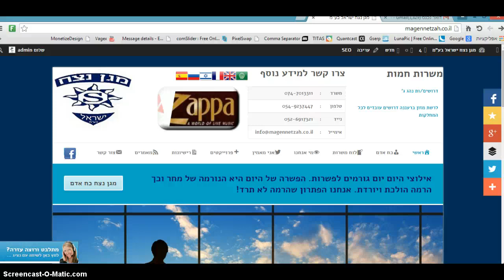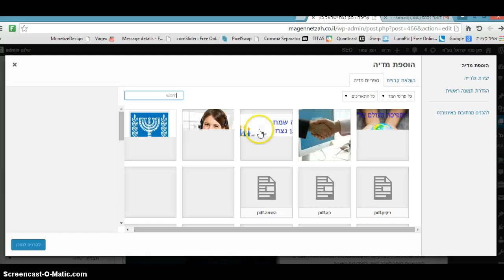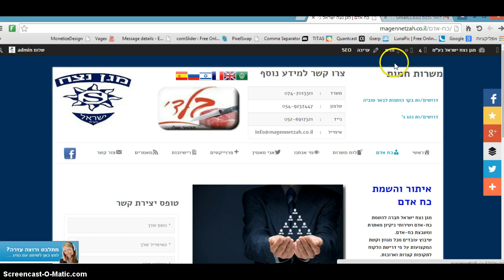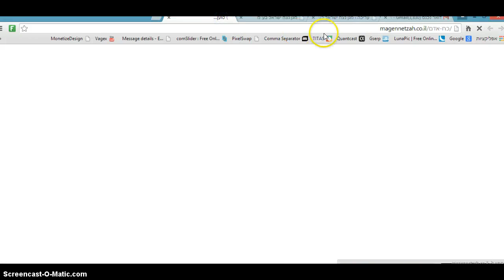איך לערוך תוכן של עמוד קיים